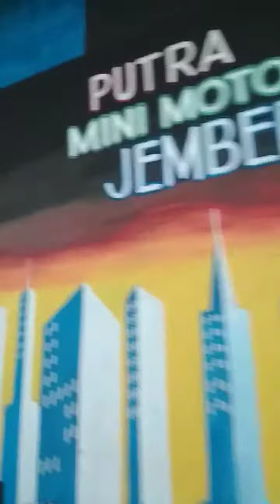Menuju Mini Motor Jember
Jl. Ahmad Yani 6 no.10 Kaliwates, Kepatihan, Lingkungan Tembaan , Jember, Jawa Timur